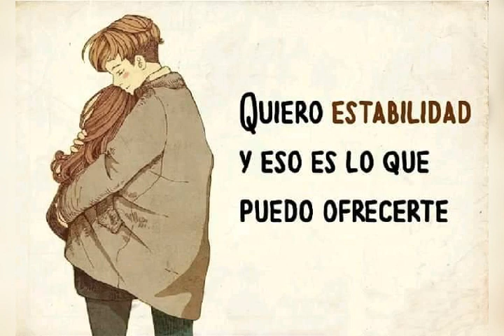Yo quiero un amor así **